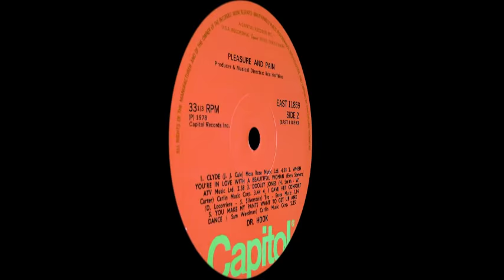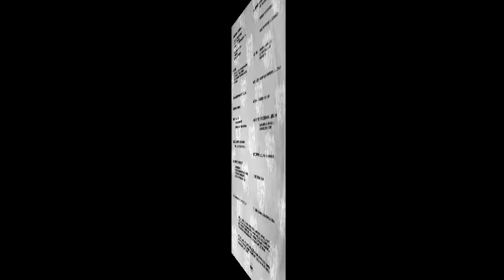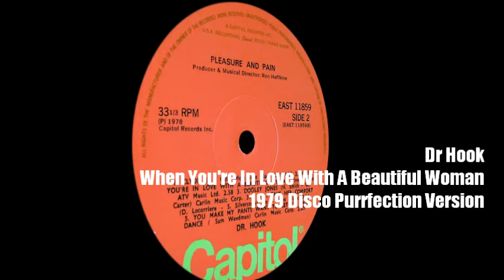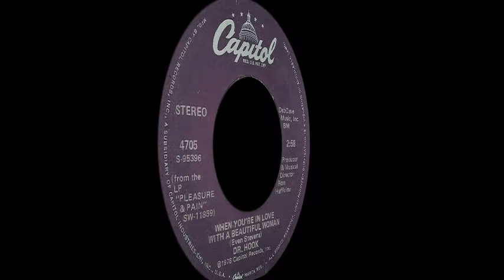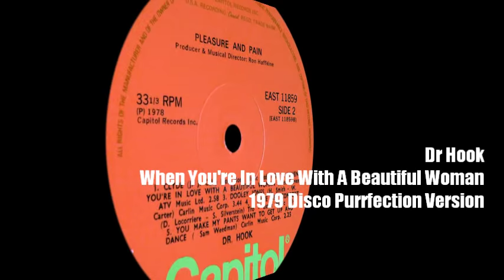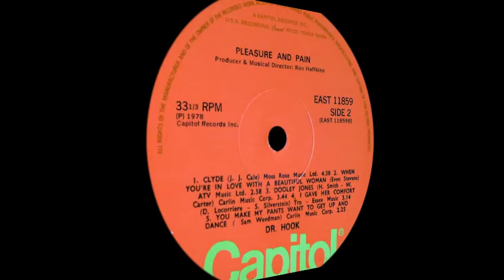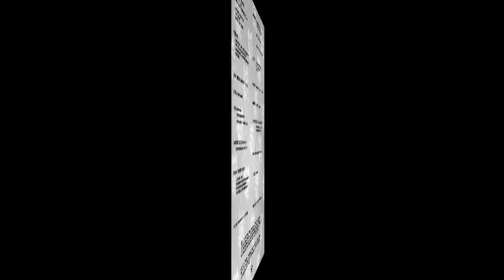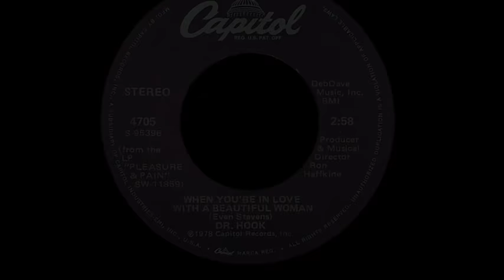Dr Hook ~ When You're In Love With A Beautiful Woman 1979 Disco Purrfection Version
Dr Hook is a band, and not the name of of the lead singer. The most visible member is Ray Sawyer, with the famous eye patch he started wearing after losing an eye from a serious car accident in 1967, but he is not the lead singer. The lead singer is actually the bassist, Dennis Locorriere.

The band name "Dr Hook & The Medicine Show" actually was a sly reference to drugs and to Ray Sawyer compared to the character of Captain Hook, who lost a hand and not an eye. Working the Jersey shores for a few years, the band gained a following, eventually garnering a movie soundtrack appearance courtesy of Shel Silverstein.

That under their belt, they were signed to CBS Records and released their first LP "Doctor Hook". "Sylvia's Mother" a bittersweet weeper sold well and peaked at #5 in 1972. Their next single "On the Cover of The Rolling Stone" was an irreverent song that actually landed them on the cover of the Rolling Stone in 1973! It was a smooth transition to radio popularity with the band finding themselves with hits like "A Little Bit More", "Only Sixteen" from 1976 and then "Sharing The Night Together" in 1978. Their next single was the disco flavored "When You're In Love With A Beautiful Woman" from the summer of 1979 was their fourth #6 hit.